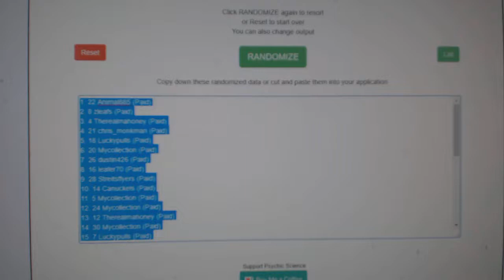Multi-Randoms - C&C GB #8713